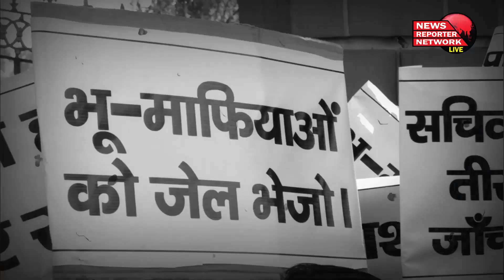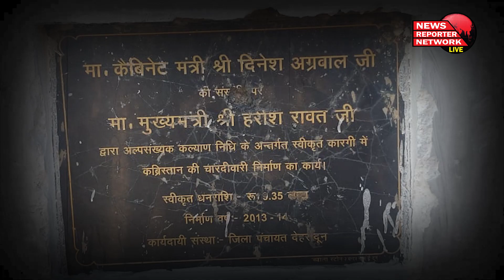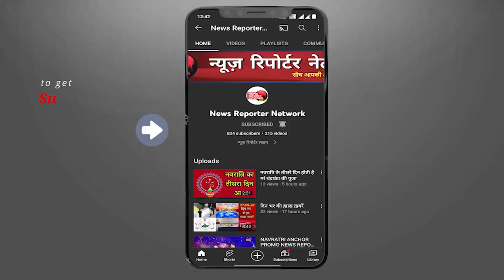देहरादून: कारगी कब्रिस्तान को लेकर गाँधी पार्क में धरना प्रदर्शन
उत्तराखण्ड पुलिस पर स्थानीय वासियों  ने लगाया आरोप, कब्रिस्तान की जमीन हड़पने को लेकर मुस्लिम समुदाय के लोगों में आक्रोश

 रिपोर्टर लाइव
सोच आपकी, आवाज़ हमारी